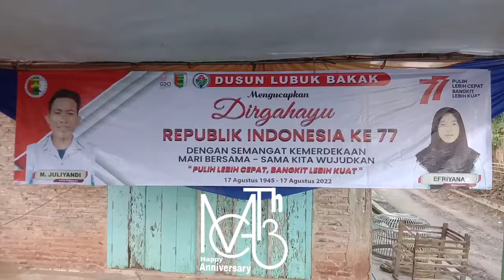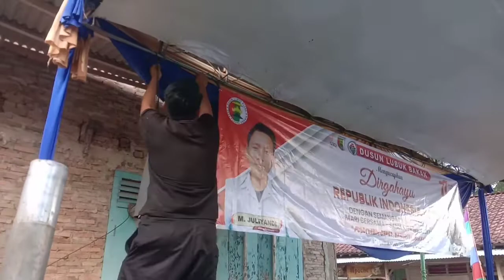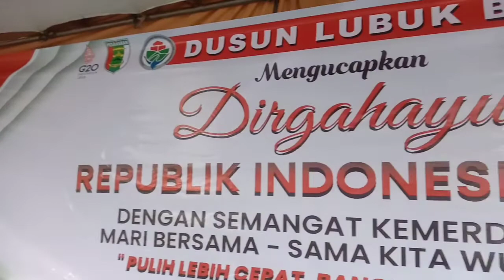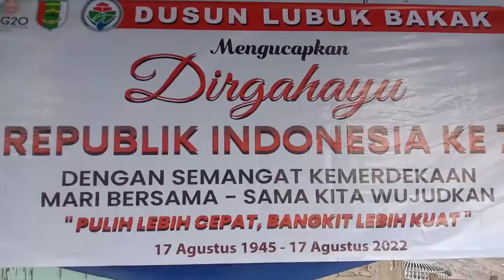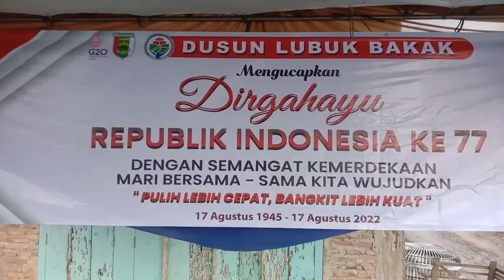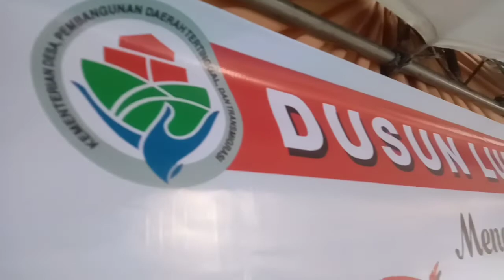DOKUMENTASI PERSIAPAN PERINGATAN HUT RI KE 77 DUSUN LUBUK BAKAK PADANG CERMIN PESAWARAN LAMPUNG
Dokumentasi peringatan HUT RI 77 2022